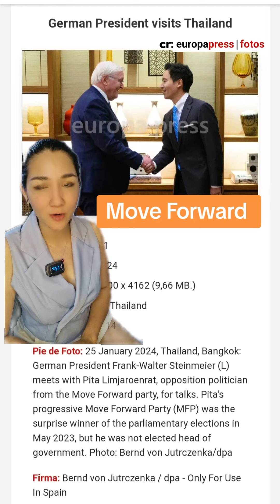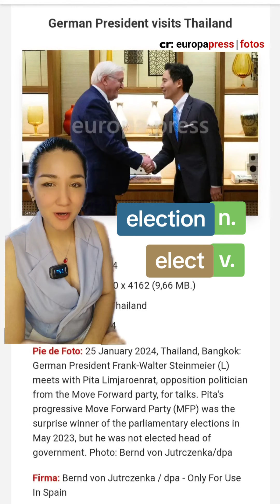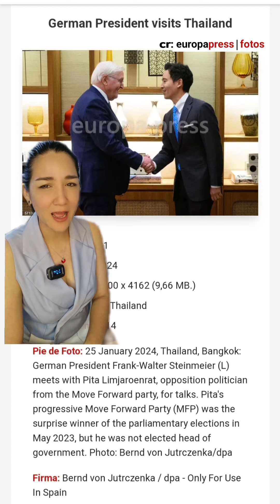ประธานาธิบดีเยอรมันพบคุณพิธา ภาษาอังกฤษจากข่าว